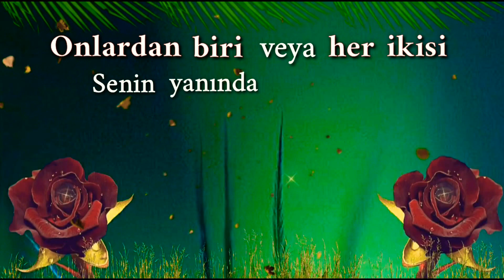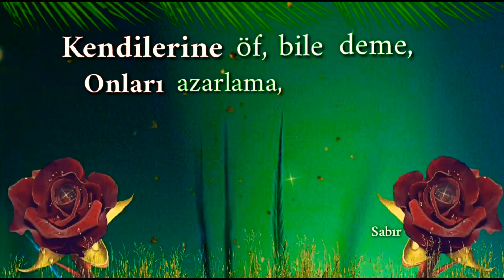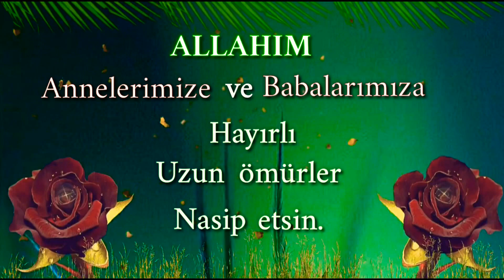🌹ALLAHIM🌹 Anne, ve Babalarımıza Hayırlı Ömürler Nasip Et.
✔️ 🌹ALLAHIM🌹Annelerimize ve Babalarımıza Hayırlı Ömürler Nasip Etsin.

⚪Cuma Mesajları
⚪En Güzel Cuma Mesajları
⚪Cuma Mesajı Video'ları
⚪ Kısa WhatsApp Video'ları
⚪Bir Kıssa Bin Hisse

⚪👇Yeni Videolardan Bilgi Almak İçin ⚪